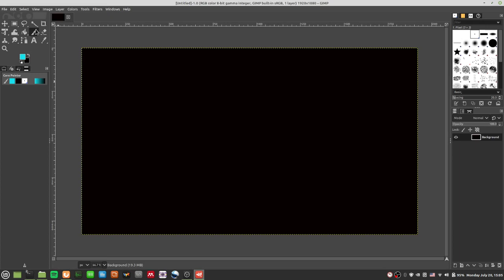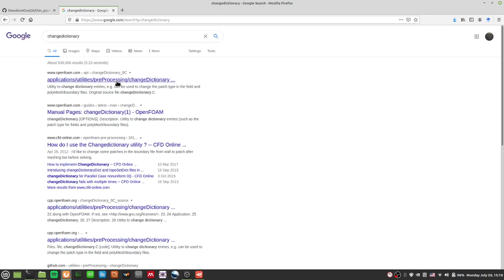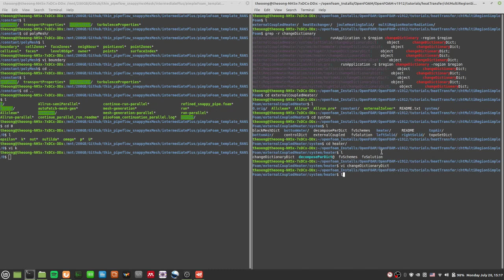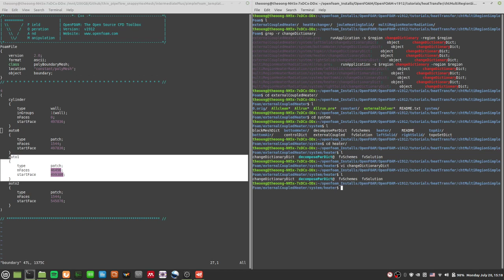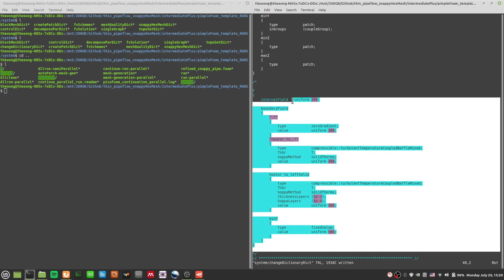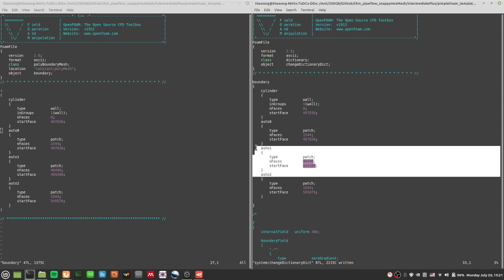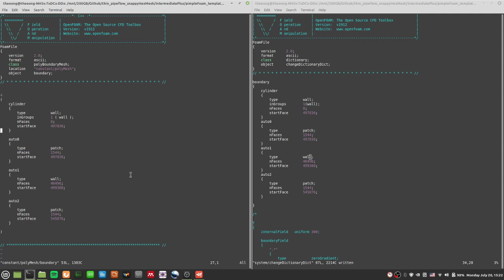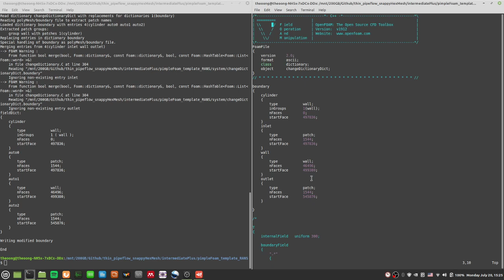OpenFOAM Intermediate - 61 Intro to changeDictionary